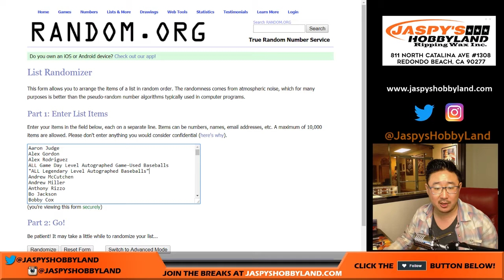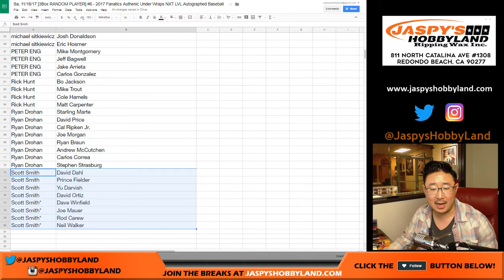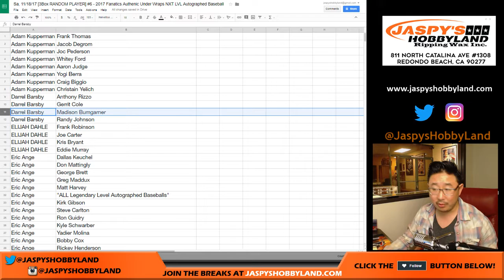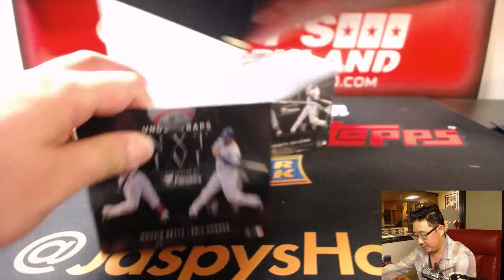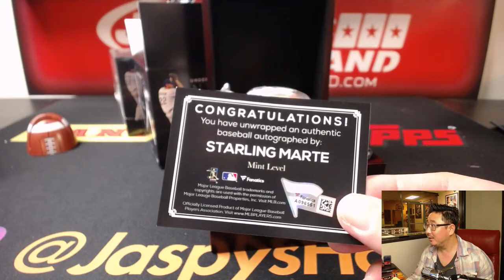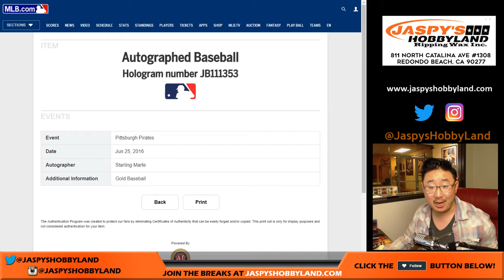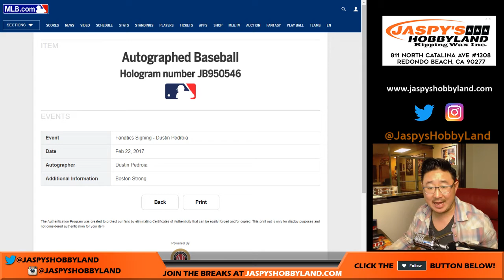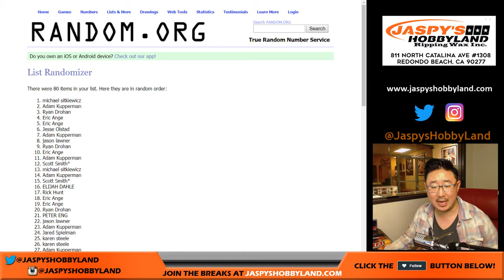Sa, 11/18/17 [3Box RANDOM] #6 - 2017 Fanatics Authenic Under Wraps NXT LVL Autographed Baseball